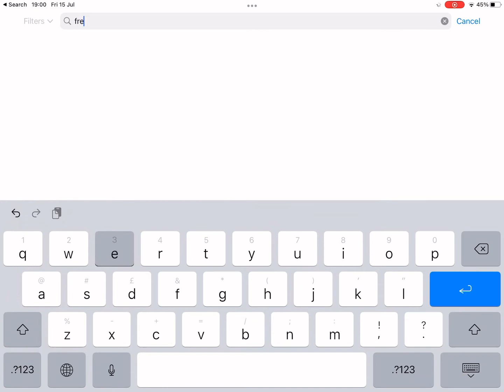Mobile Roblox ads be like || Lime